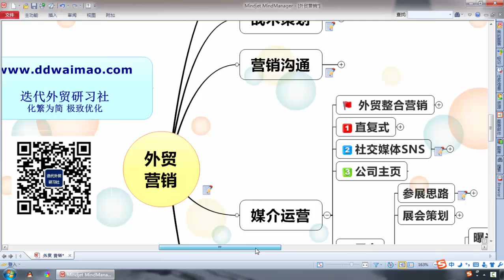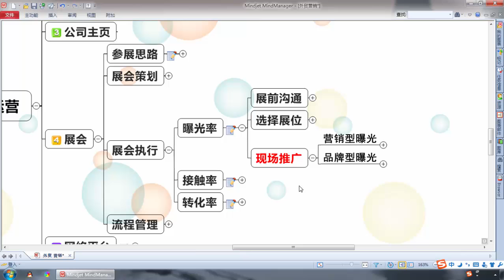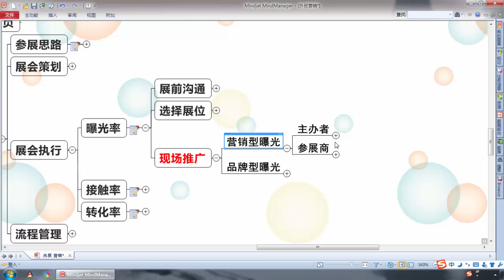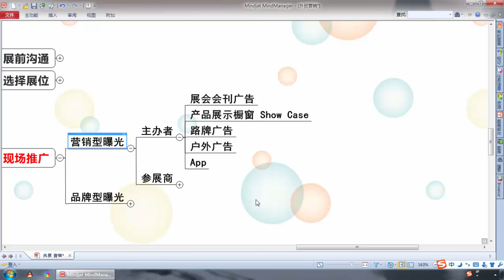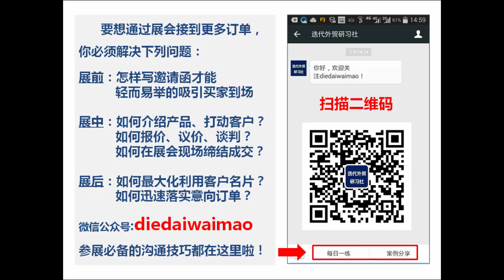如何在展会现场推广（一）